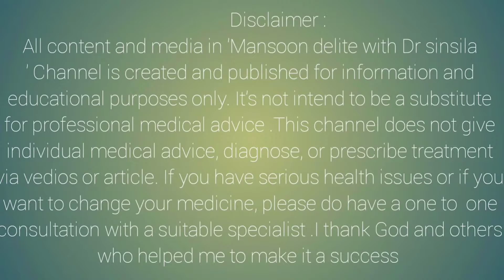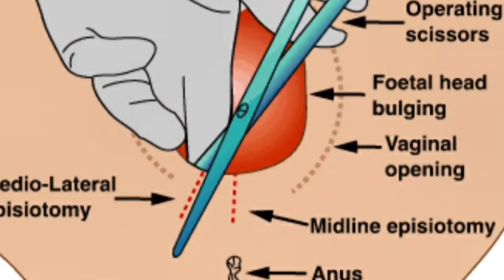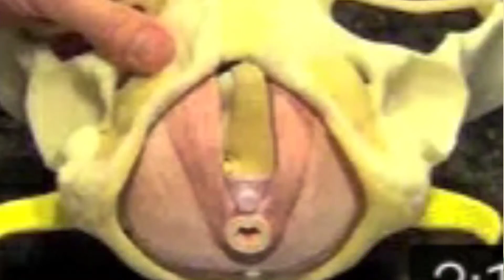.. How to care perineal stiches..Tips for fast wound healing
Friends ..This is a common practice during normal delivery to put episiotomy on your perineum...
Many new mums are struggling with this simple stitches
Here I am discussing

What is episiotomy
When we're giving an episiotomy
How to care these simple stitches to keep your post delivery period, something very pleasant 🤗🤗🤗

You are watching Monsoon delite with Dr sinsila
Dr sinsila Elizabeth
 MBBS DGO DNB
consultant obstetrics and gynecology
 Maria Theresa hospital
 Kuzhikkattussery
 Trissur